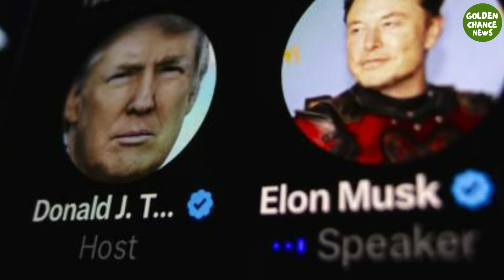If Kamala Harris Wins the Presidency, Trump Will Do This!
Trump apparently already has a plan if he loses the 2024 presidential election against Kamala Harris, Trump in his confession to Elon Musk, admitted that he would live in Venezuela if he lost the United States presidential election.